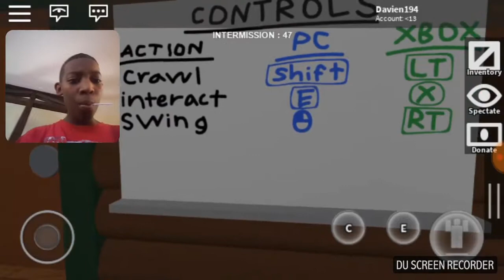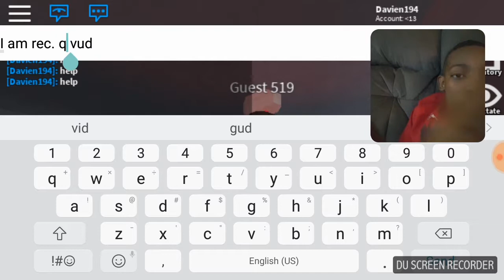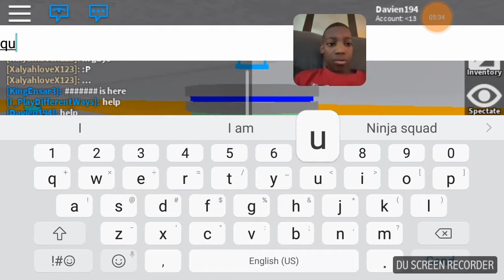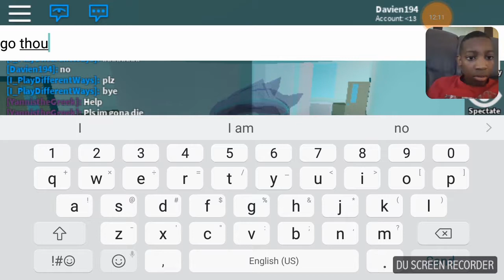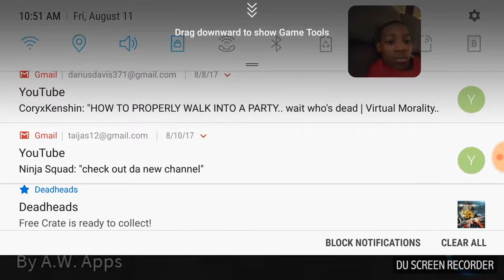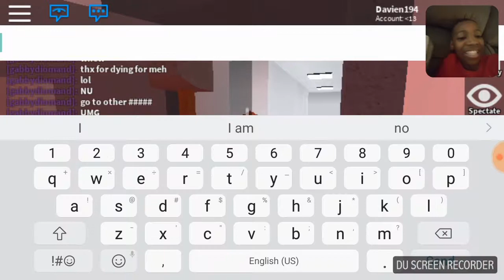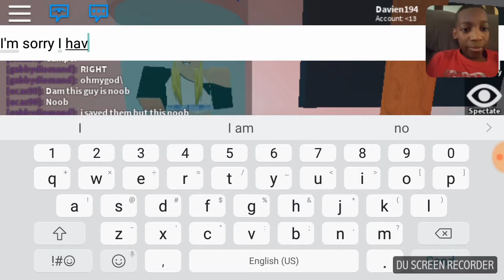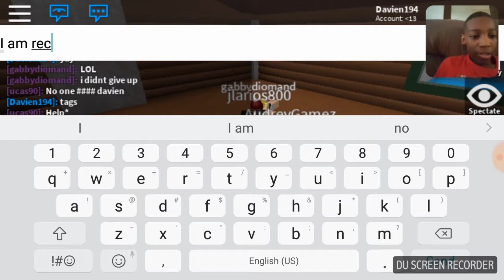I will hack every computer in the world